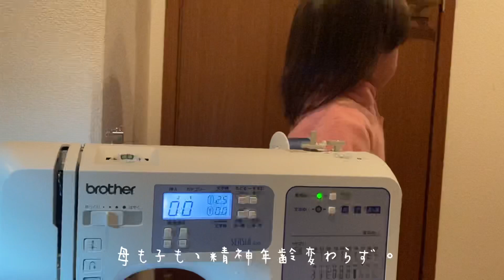ミシンの日。田舎暮らし